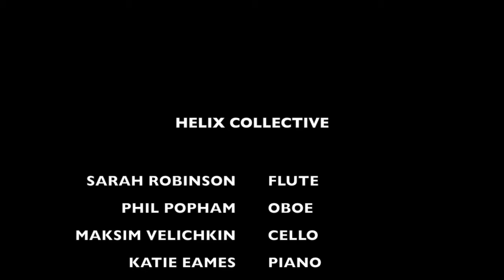HELIX COLLECTIVE & CDC: SHOUTOUT! PABLO R. LANGAINE - Q-ANON CANON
Pablo R. Langaine
Q-anon Canon
Performed by Helix Collective
 Sarah Robinson, flutes
 Phil Popham, oboe & English horn
 Maksim Velichkin, cello
 Katie Eames, piano
 Matt Ordaz, percussion
From the album SHOUTOUT!
Phat Yak Records PHY 124
Available here: